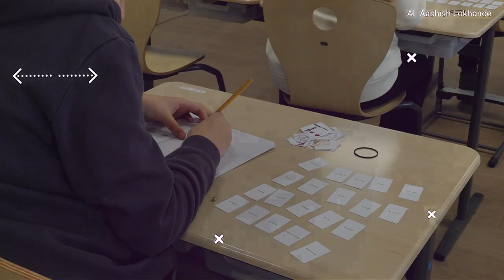RN7 - Altijd in je buurt!